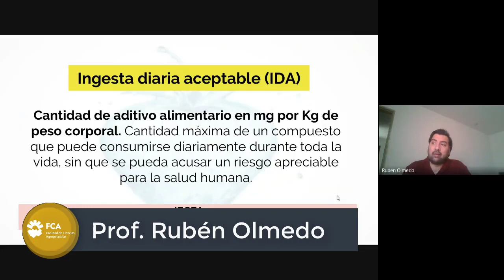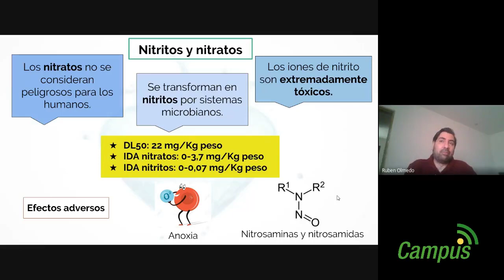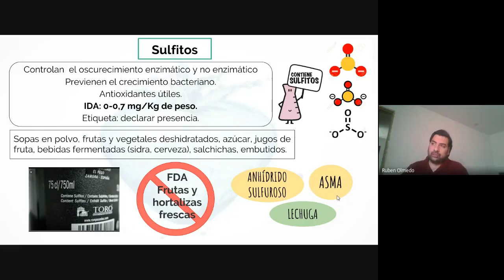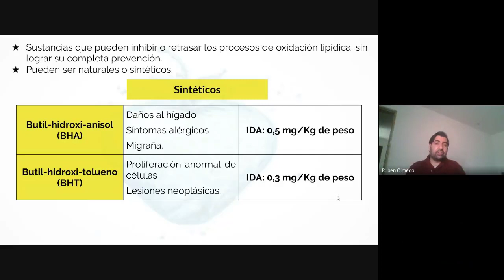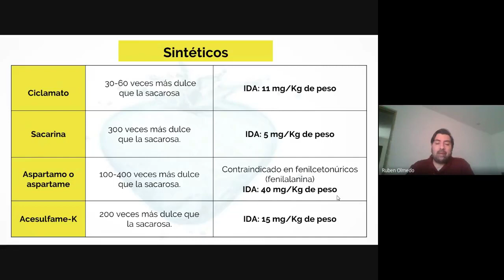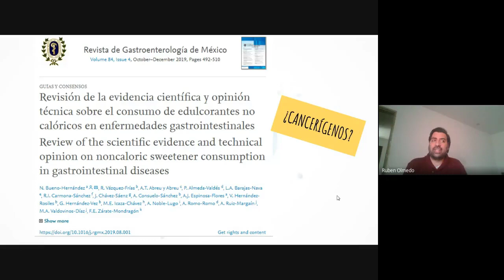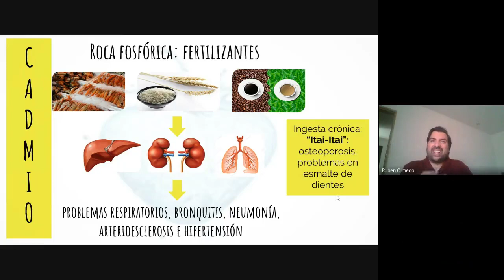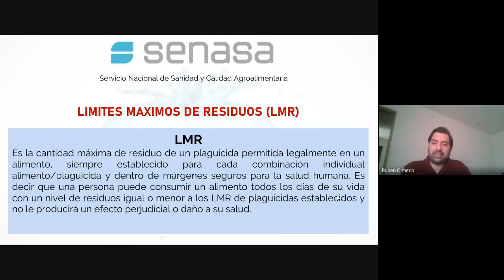Toxicología (Parte 3)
Espacio Curricular: Toxicología
Tema: Introducción a la Ciencia y Tecnología de los Alimentos
Docente: Rubén Olmedo